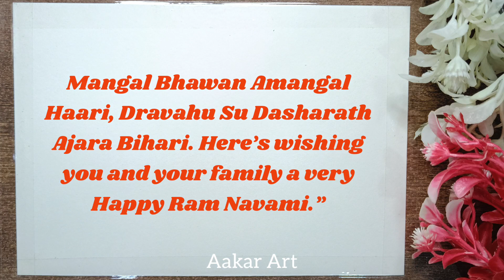Ram navami drawing easy | Ram navami drawing oil pastel | Ram navami special drawing of lord ram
Hello
In this video we will show you easy and very simple ram navami special lord ram drawing .It's a Step by step tutorial.

we hope you all also learn to do with us .

Keep learning and keep watching.

◇Make your life creative  through Art

Enjoy this video and leave feedback in the comments section
Let us know once you try this

Aakar Art